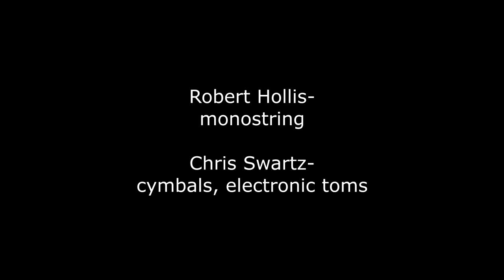'The Bag and Glove Method'-Hollis-Swartz [PR-004]